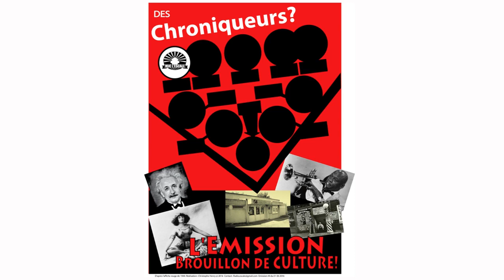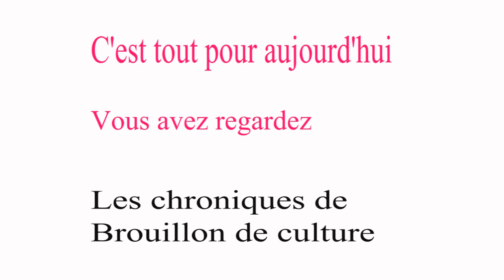CONTE 4 Ta Kathy ta conté / Ma MJC de Cavaillon à la maison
L'équipe de la MJC et Kathy la conteuse vous proposent un nouveau conte
à écouter avec vos enfants : Le Sortilège
Il était une fois, une petite fée grincheuse, fâchée et pour cause.
Belle écoute !